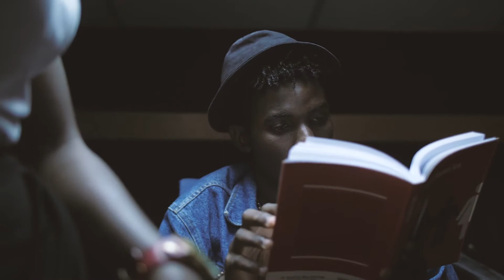RED short Film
Director : Sarah Kimario
1st AD: Sam Masaku
Director of photography: Millan Lwanga (Me)
Camera: Michelle Angawa
Sound: Shilla Gathoni
Editor: Casey Lugada

Cast
Wilson Nkya
Cissy Nalumansi
Wanjiru Waweru
Sam Masaku

Executive Producer: Njoki Muhoho
A Multichoice Talent Factory Production.